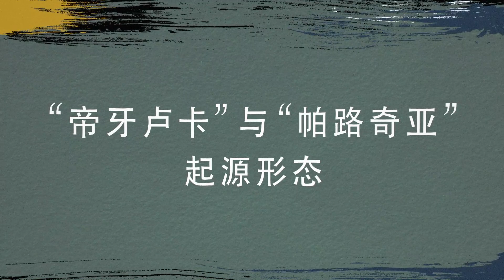【官方】《宝可梦传说 阿尔宙斯》新资讯 其伍 未曾谋面的宝可梦与场长篇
Nintendo Switch软件《宝可梦传说 阿尔宙斯》现正热卖中！

最初的同伴宝可梦不断进化之后的“狙射树枭”、“火暴兽”和“大剑鬼”以洗翠的样子登场！
此外，揭晓传说的宝可梦“帝牙卢卡”和“帕路奇亚”原来的样子——起源形态！

不仅如此，还将一并介绍保护特别的宝可梦的“场长”们，以及讲述传说的神秘人物“吾思”等主人公在冒险中邂逅的人们！